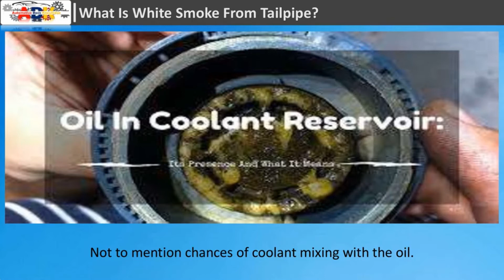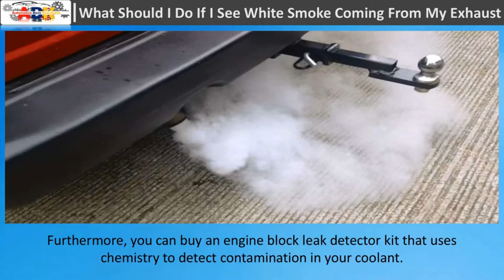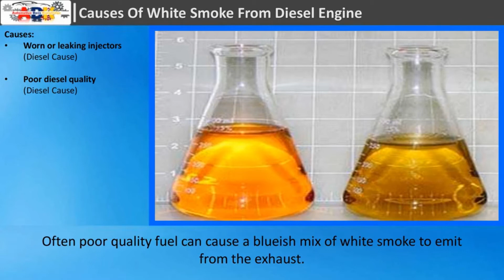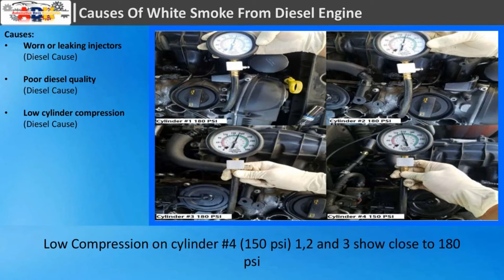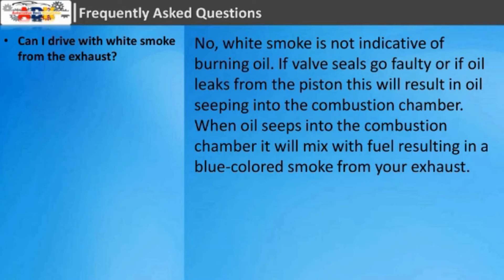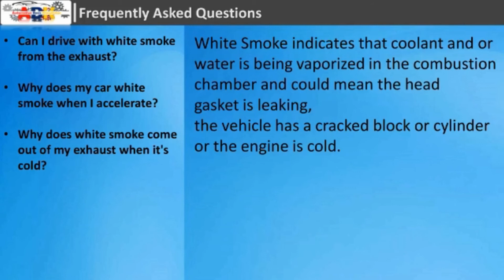White Smoke From Tailpipe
Content:
1.   What Is White Smoke From Tailpipe?
2.   What Should I Do If I See White Smoke Coming From My Exhaust?
3.   Causes Of White Smoke
        3.1 White Smoke from Diesel Engine
        3.2 White Smoke from Petrol Engine
4.   Frequently Asked Questions
        4.1  Can I drive with white smoke from the exhaust?
        4.2  Why does my car white smoke when I accelerate?
        4.3  Why does white smoke come out of my exhaust when it's cold?
        4.4  Can low oil cause white smoke?
        4.5  Does too much oil cause white smoke?